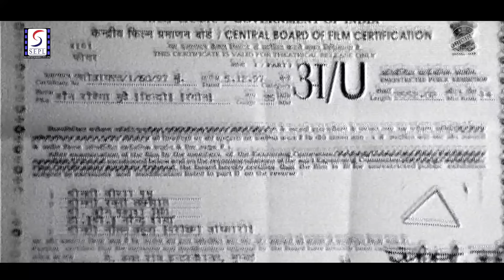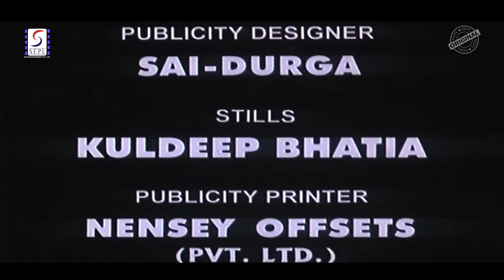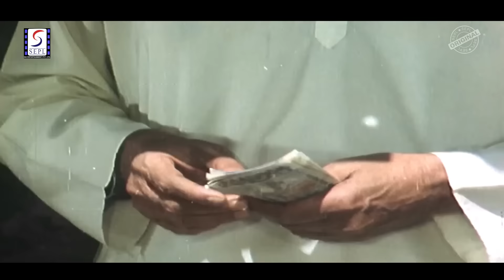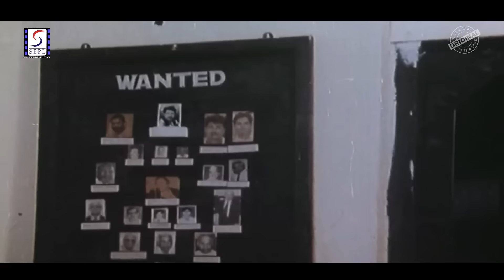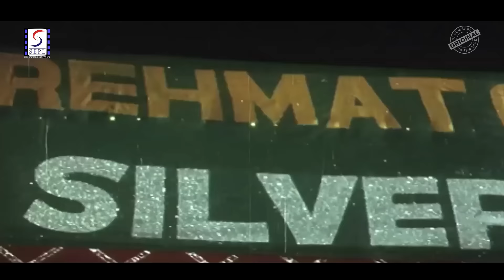कौन रोकेगा मुझे - Kaun Rokega Mujhe Full Movie | Chunky Pandey | Nagma | Govinda | Shakti Kapoor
Kaun Rokega Mujhe 1997 - कौन रोकेगा मुझे -  Kamal Raj Bhasin - Kamal Raj Bhasin
Movie : Kaun Rokega Mujhe
Starring: Chunky Pandey, Nagma, Prem Chopra, Govinda, Shashi Puri, Pran, Ranjeet, Sadashiv Amrapurkar, Gulshan Grover, Asrani, Kiran Kumar
Directed: Kamal Raj Bhasin
Produced: Kamal Raj Bhasin
Written: Madan Joshi (dialogues)
Screenplay: Suroor Subhash
Story: Kamal Raj Bhasin
Cinematography: Damodar Naidu
Edited: Nasir Hakim

Synopsis :-Gangster Vishwanath Dayaram arranges his sister Sharda marriage with fellow gangster and garage owner Nano but is enraged when he find out that she is in love with poor Vinod Kumar and wishes to marry him prompting him to murder Vinod in broad daylight. The situation turns hyper when he gets to learn that Sharda is pregnant with Vinod's child instructing his men to do away with her but she manages to elude them only to give birth to a baby boy who in turn is separated from her. 20 years later she gets re-united with her son who now calls himself Sagar - she confides her story to Sagar who promises to settle scores with Vishwanath.Wealthy Sharda is in love with poor Vinod Kumar and would like to marry him. But her gangster brother, Vishwanath Dayaram refuses to permit her, as he would like her to marry Nano, a garage owner and fellow-gangster, with whom he already has arranged her marriage. So Vishwanath gets Vinod killed, and Sharda, who is pregnant, runs away and gives birth to a baby boy, from whom she unfortunately separates. Vishwanath has sent his men to kill Sharda and her child at any cost, but she continues to elude them. Twenty years later Sharda does meet her brother - who is just on the verge of killing Sagar - who is none other than her estranged son.